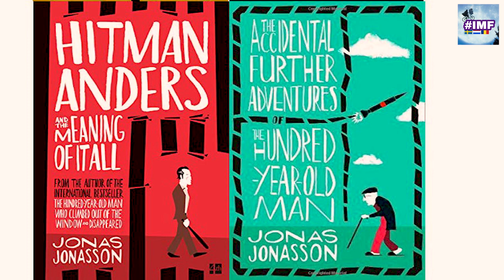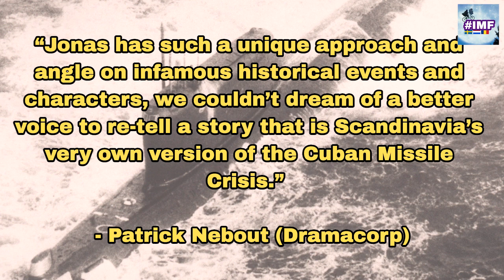New Swedish series about when Sweden almost went to war with Russia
New Swedish series coming about when Sweden almost went to war with Russia

Production company Dramacorp is developing a new mini-series inspired by the 'Whiskey on the Rocks' incident. A 11-day standoff in 1981 between Sweden and the U.S.S.R. when a Soviet U-137 'Whiskey'-class submarine ran aground on rocks deep inside Swedish territorial waters. In this video we tell you all that is known so far about the new series coming from the Nordics.

On our channel our correspondent from the Nordics keeps a close eye on all Nordic series and movie production.

About our channel:

In International Movie Friends movie fans from over the world unite to talk about what we love most.. movies and series! We dig into the news, give reviews, watch trailers and talk with movie and series fans from all over the world in the comments. Do it, just do it!

Hosts:

*Meet Bas: Dutchman living in Sweden, producer, writer, Star Wars nerd, known for his taste in guilty pleasure, father

*Meet Sven: Dutchmen from Amsterdam, Italian/Swiss wife, journalist, likes to watch complicated European and Surinam movies, father.